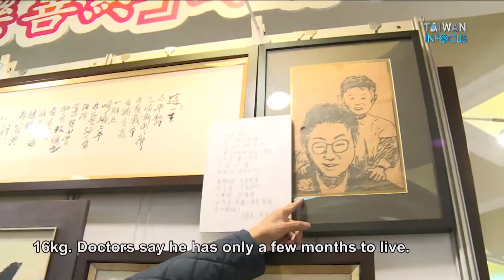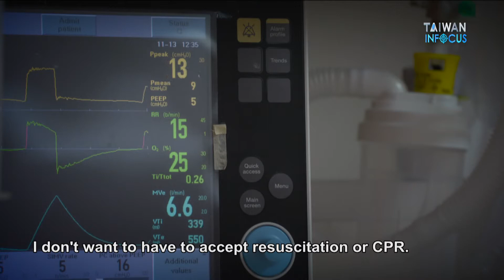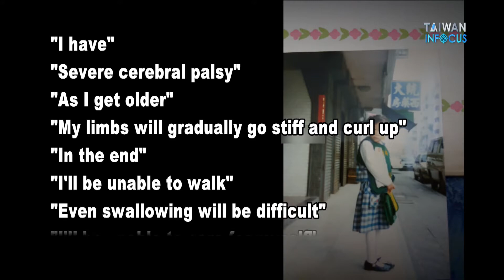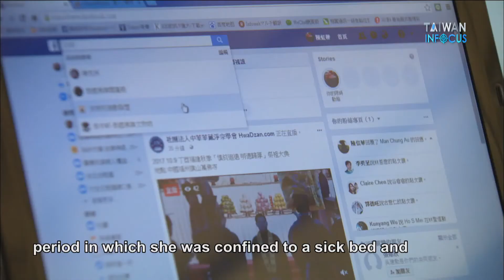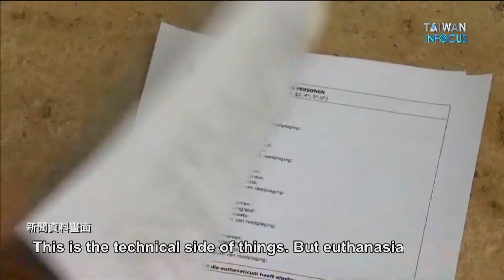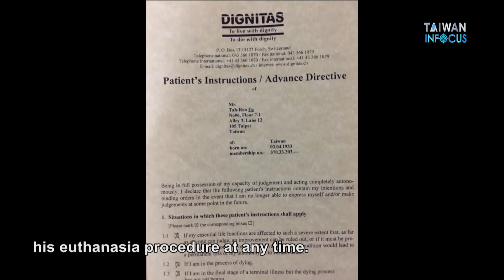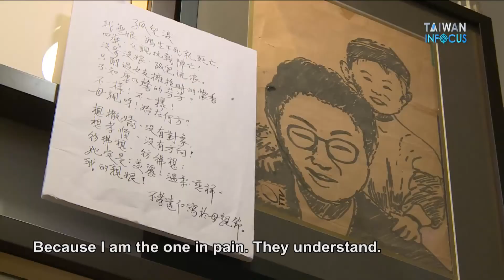Taiwan in Focus─生死兩難 安樂死該合法化嗎？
主持人 Host：
The topic of euthanasia has recently been the subject of much discussion in Taiwan, not just because it touches of issues of life and the right to personal autonomy but also for the complex religious and moral debates it sparks. Coming to a sensible view of death may be what society as a whole needs before it can begin to have a reasonable discussion of the issue.

➨更多宏觀影片：
《新聞類》